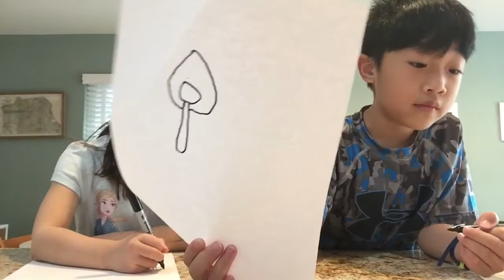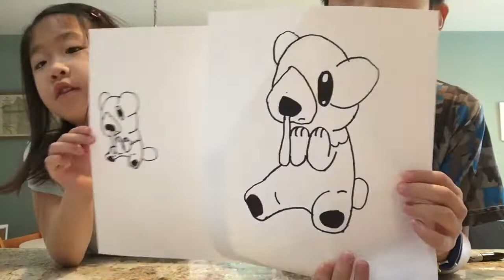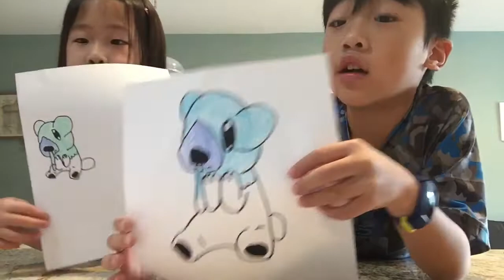How to draw the Pokémon Cubchoo